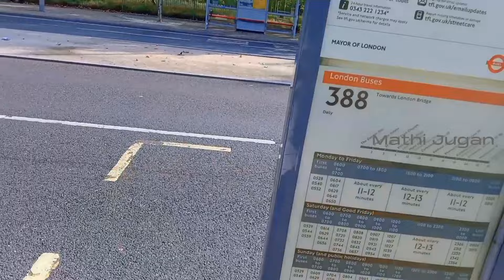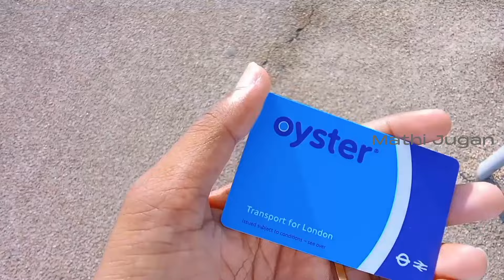லண்டனில் முதல் நாள் | First day in London | UK Tamil | Mathi Jugan | UK vlog 1